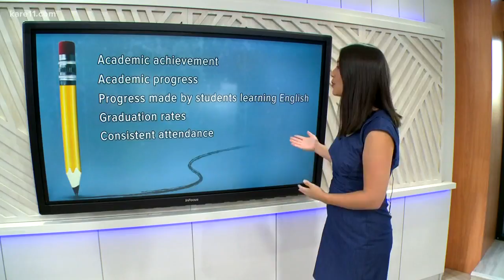New school performance system in Minnesota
Welcome to the official YouTube channel of KARE 11 News.